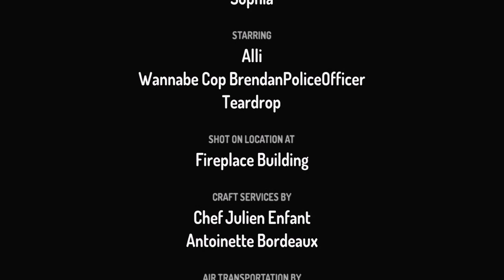Brendan Crying Wannabe Cop | Brendanxa (Tom The Angela 6+ Pitch)